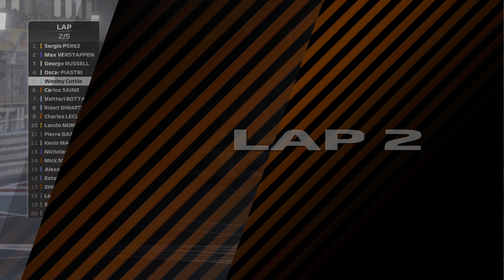4K60 S+ Abu Dhabi Mercedes Oscar Season 4 F1 22